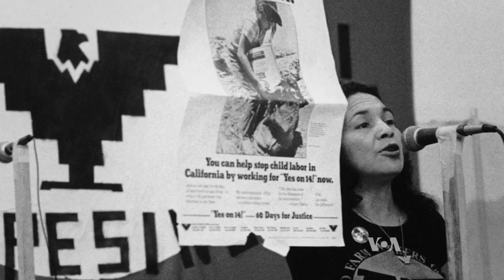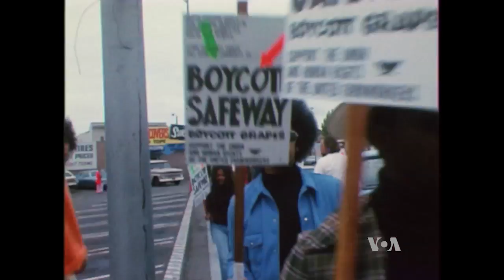Dolores: Woman Behind Farmworkers Union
“Yes We Can,” President Barack Obama's famous catch phrase, was borrowed from a petite fiery American Latina named Dolores Huerta. Not many people know Huerta’s contributions to American civil rights, but the documentary “Dolores,” by filmmaker Peter Bratt, reveals 70 years of her rich life and work as a union leader and activist. VOA’s Penelope Poulou has more.